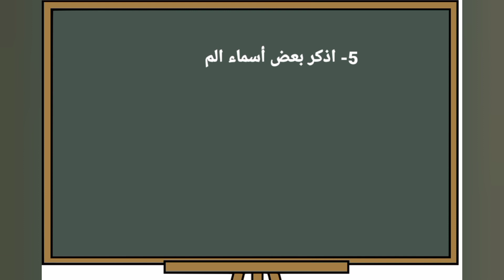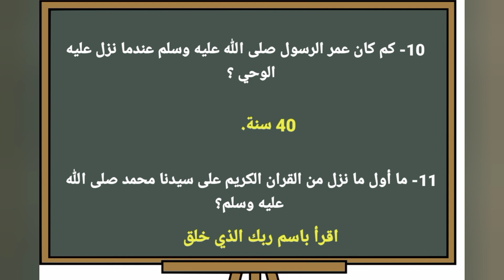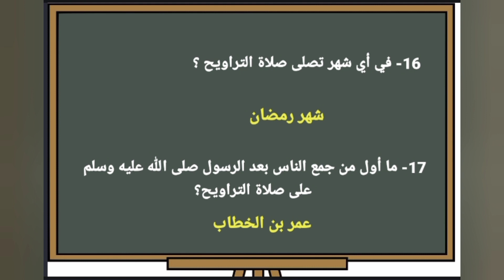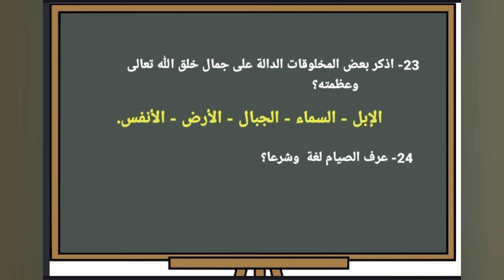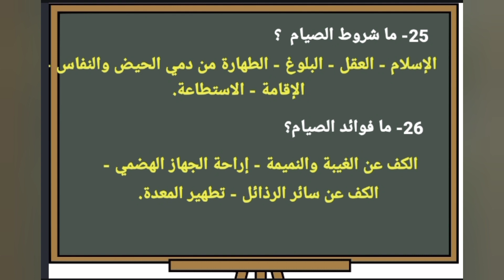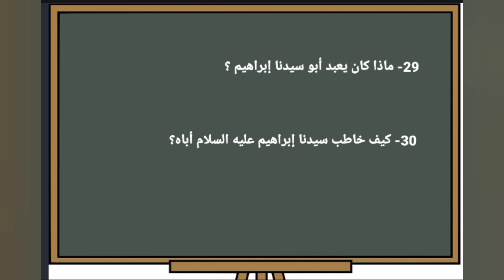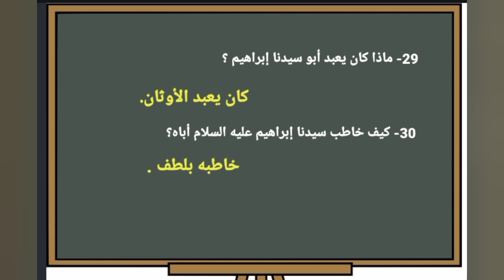مراجعة التربية الاسلامية للاستعداد الجيد للإمتحان السادس ابتدائي